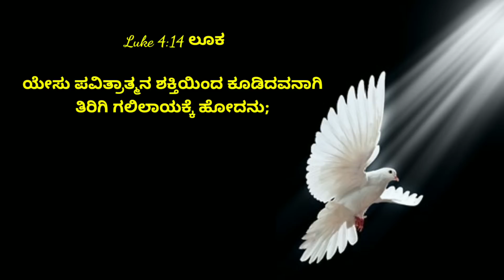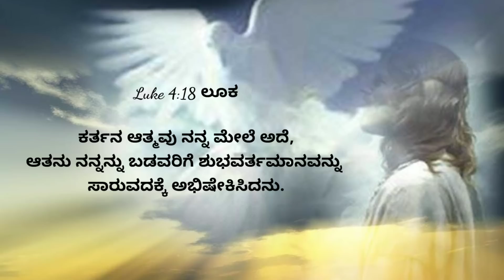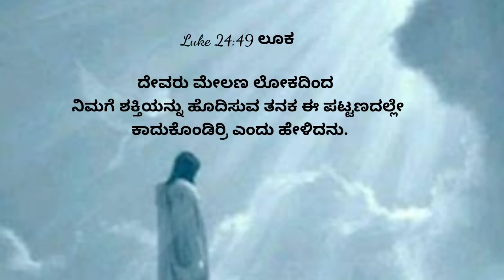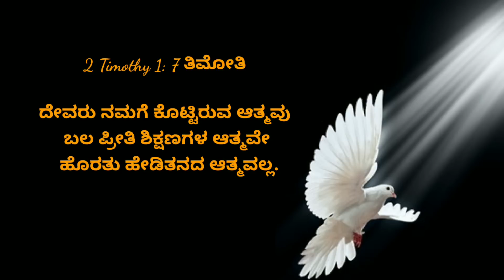The Power of Holy Spirit In Your Life|Luke 4:14|Pr.RameshG||ಪವಿತ್ರಾತ್ಮನ ಬಲ.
ಈ ದಿನದ ದೇವರ ವಾಕ್ಯ ಮತ್ತು ಅಭಿಷೇಕದ ಪ್ರಾರ್ಥನೆಯಲ್ಲಿ ಎಲ್ಲಾ ಬಲಗಳಿಗಿಂತ ಅಧಿಕವಾದ ಬಲ ಪವಿತ್ರಾತ್ಮನ ಬಲ.

19 Sep 22|Today's Bible Verse and Prayer|The Power of Holy Spirit In Your Life|Luke 4:14|Pr.RameshG

ಏಸುಕ್ರಿಸ್ತರು ಕೂಡ ಈ ಬಲವನ್ನು ಹೊಂದಿ ಜಯಭರಿತ ಜೀವಿತವನ್ನು ಅನುಭವಿಸಿದ್ದಾರೆ.

Dear Viewers in this video we see the power of Holy Spirit.

Please Pray For This Ministry.

Follow Our Other Channels and Be Blessed